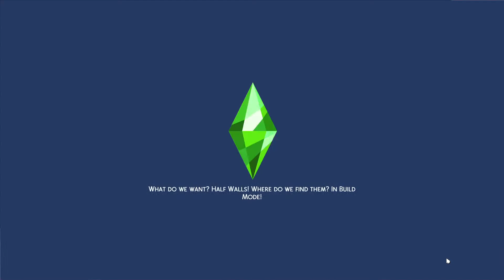Our first kiss!! | The Sims 4 Let's Play Rags to Riches and Legacy Challenge | Episode 12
Hey everyone!!
OMG! Michael and I are officially dating! Yeah!!! I cant believe we finally got to that point!!! I've been saying since day one I think we would look cute together and guess what?! We do and I love it!!!